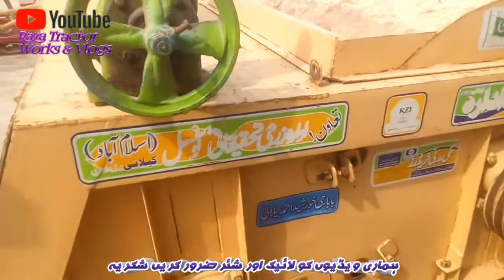Chapper Machine Per AirCompressor Kasay fitting ki mokmal mlomat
Chapper Machine Per compressor ki fitting ki